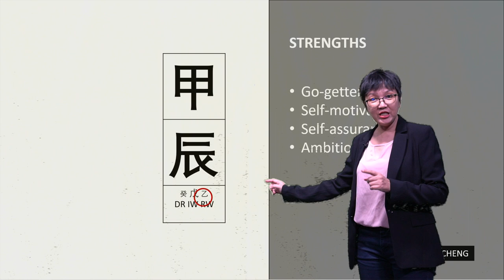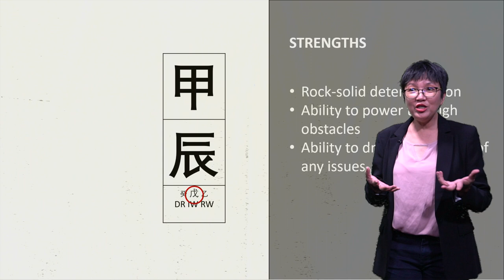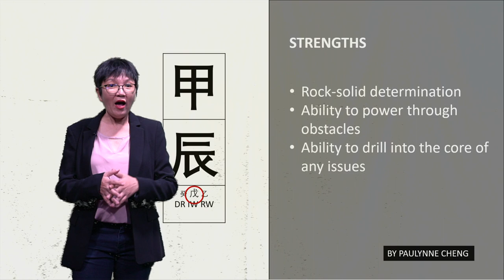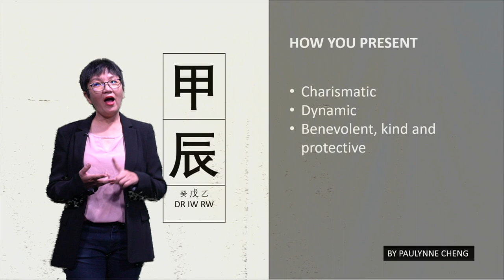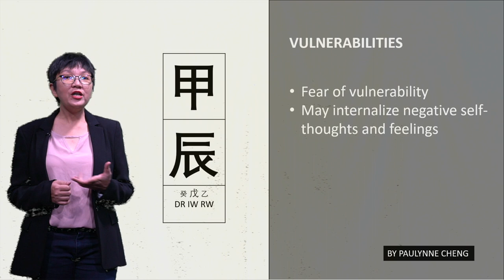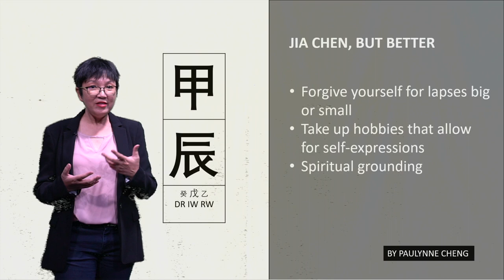#41 JIA CHEN (甲辰): THE GIFT OF MAXIMUM CAPACITY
Isn’t this a weird title? The Gift of Maximum Capacity? But this tall and majestic tree that is the Jia Chen,  standing proud and loud on the hillside will continue stretching upwards, growing to its full capacity in life without any outside interference. It’s your job to nurture it and let it grow. This is what the Jia Chen (甲辰) represents.

In this Bazi 60 Pillars series, let me take you through a journey of discovery with the Jia Chen or Wood Dragon – your strengths, vulnerabilities to be aware of, how you present to the world at large, and some suggestions to be Jia chen, but better.

Photo by niko photos on Unsplash